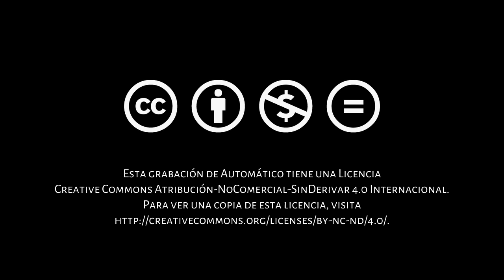Argumentos: Erik Del Bufalo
Erik del Bufalo, profesor de filosofía de la USB, escritor y activista en las redes, explica como las protestas que se desarrollan en el país desde el 4 de febrero 2014 son ciudadanas. Las protestas, originadas por los estudiantes y continuadas por las clases medias, responden al profundo malestar que generan los continuos desacatos a los principios básicos de la democracia. Para del Bufalo, entender las protestas pasa por comprender cómo se constituye la oposición como un conjunto heterogéneo. A saber, una oposición política que busca constituir una mayoría electoral y otra que considera que no se debe esperar a la constitución de esa mayoría electoral y es de carácter ciudadana. Los primeros, se encuentran en un callejón sin salida por haber cantado fraude en las elecciones presidenciales de abril 2014 y seguidamente haber negociado con el gobierno para mantener los espacios ganados en las elecciones regionales y locales. El segundo grupo ha sobrepasado a la oposición política y no cesará sus reclamos hasta que se surja un liderazgo que sintonice con sus demandas. Del Bufalo considera que Venezuela logrará su paz social con conflictividad a medida que pueda restablecerse su marco republicano.